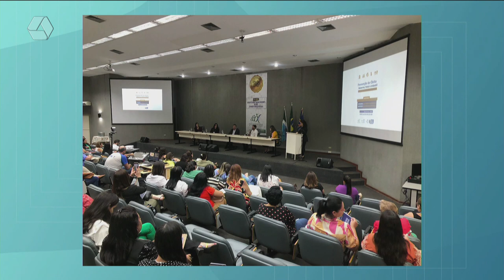Simpósio debate mortalidade infantil em Campo Grande